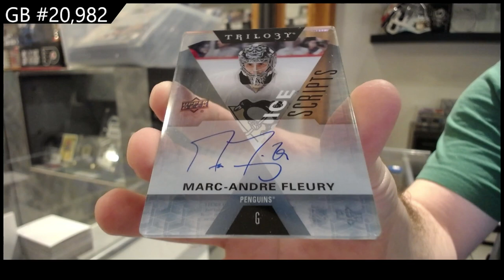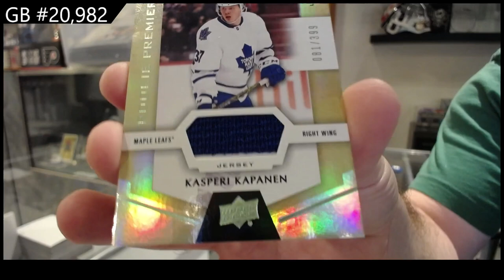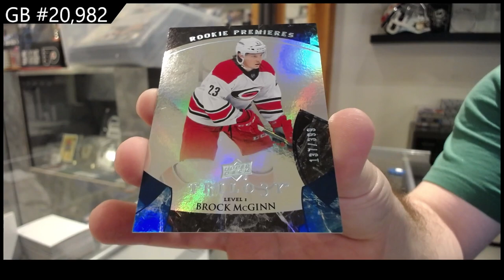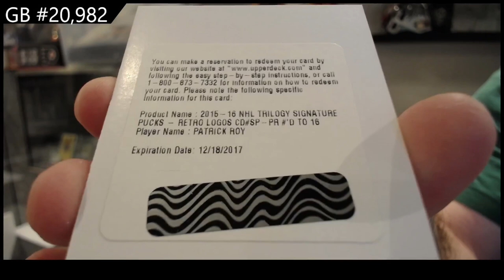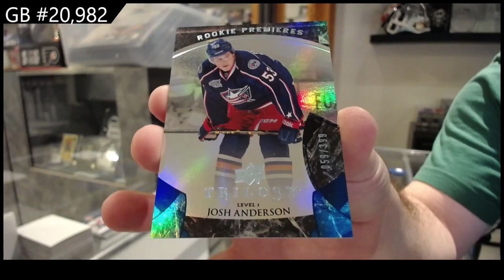2015-16 UD Trilogy & 16-17 UD Trilogy Hockey Box Break - CNC GB #20,982